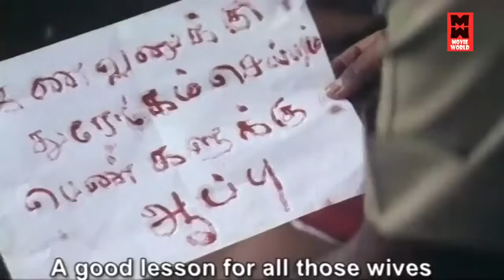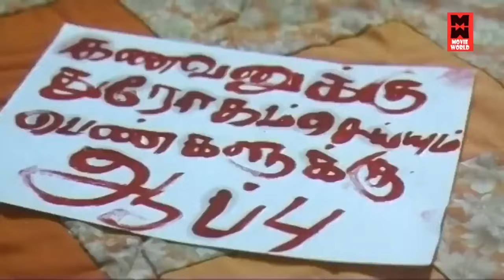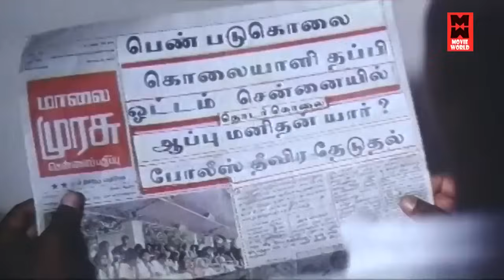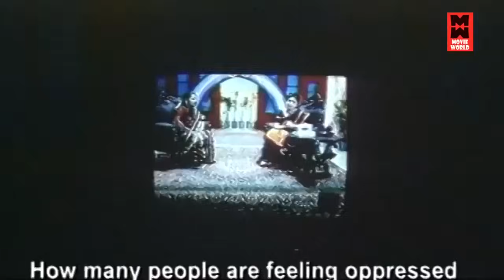புருஷன வெளிய போக சொல்லிட்டேன் நீ ரொம்ப அழகா இருக்க | Patthikkichi Movie Scenes | Tamil Movie Scenes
|| ANTI-PIRACY WARNING ||

*COPYRIGHT PROTECTED*